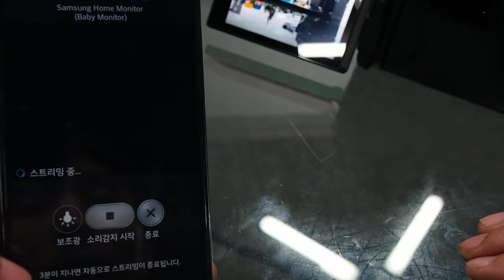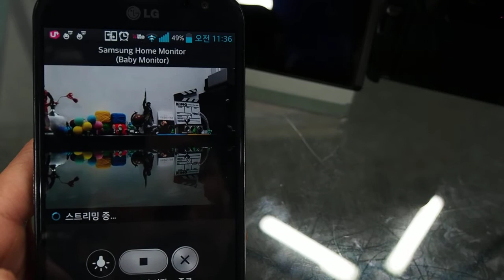Samsung NX30 Baby Monitor